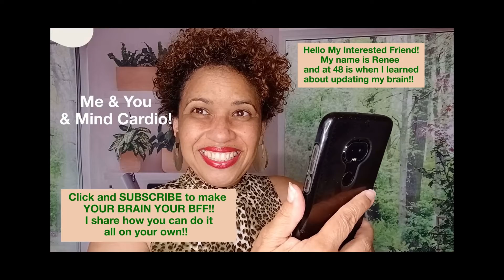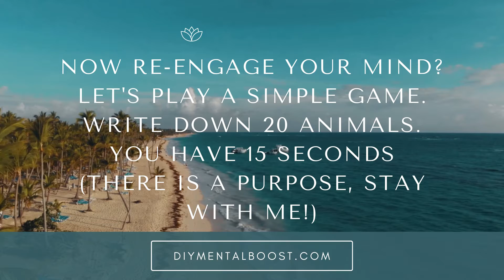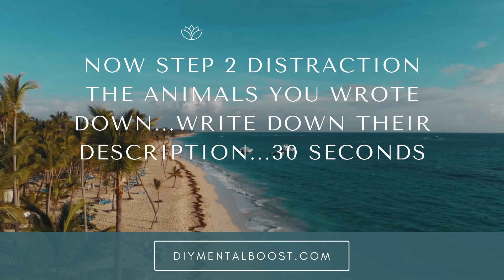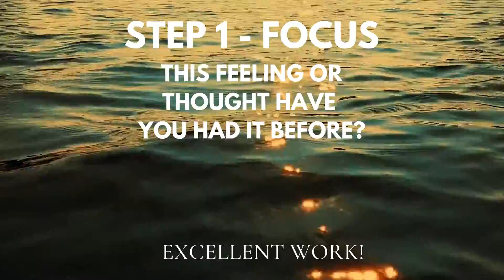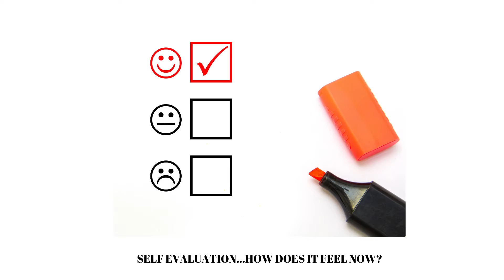HAVE A BETTER LIFE in 2022...DO THIS (follow-along video#17)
INTERESTED IN REWIRING YOUR BRAIN?  THE BRAIN CAN ONLY PRODUCE FEELING THAT WE HAVE TOLD IT TO OR HAVE ALLOWED. (knowingly or unknowingly)  SO REWIRE TO ENHANCE YOUR EMOTIONS WITH THIS PROVEN 3 STEP THOUGHT PROCESS THAT ARE IN THESE MIND CARDIO VIDEOS.  ENJOY THIS SAMPLE VIDEO!

HAVE YOU MADE A FREE ACCOUNT @ DIY MENTAL BOOST for emails, printable guide sheets for mind cardo and blog.
to be on bi-monthly emails so I can stay in touch with you!

Feel refreshed immediately while you retrain thought patterns.!!   Soon it will become automatic and long lasting.  Practice make progress!!!